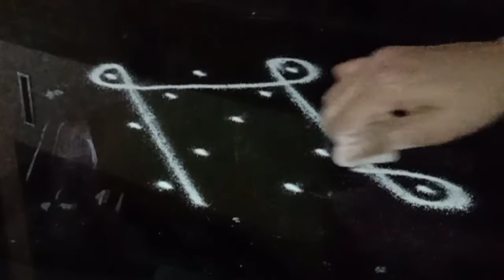ಹೊಸದಾಗಿ ರಂಗೋಲಿ ಕಲಿಯುವವರಿಗೆ ಚಿಕ್ಕ ಚಿಕ್ಕ ಬಳ್ಳಿ ರಂಗೋಲಿಗಳು/simple rangolis for biginners